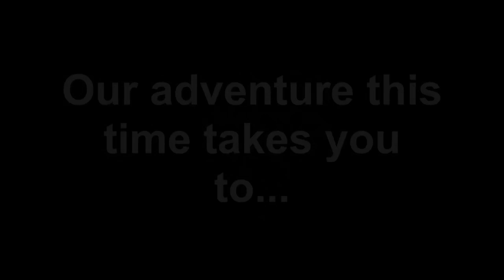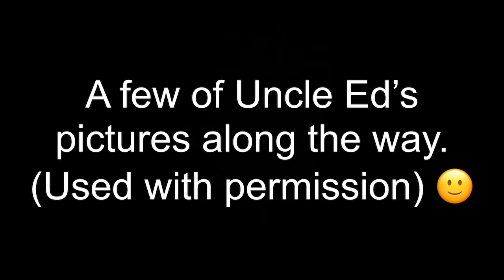Mount Audubon - Colorado 13er Day Hike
This early August, 2020 hike takes you to one of the most beautiful places on the Front Range of the Rocky Mountains - the Indian Peaks Wilderness. More specifically, Brainard Lake Recreational Area. Join Hiking 121 as we take on one of the most prominent peaks in the Indian Peaks, Mount Audubon.